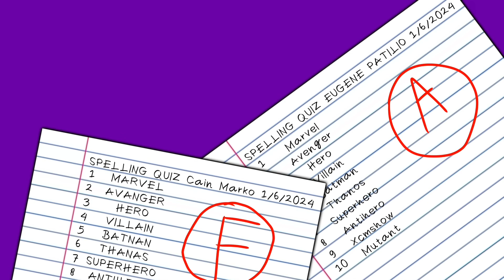Frog man & juggernaut compilation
Idk this series wasn’t great